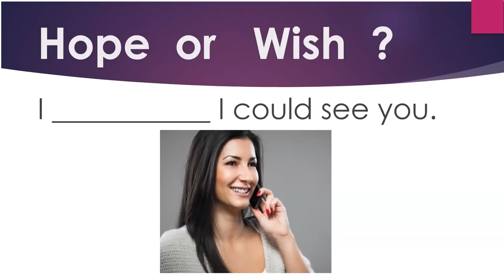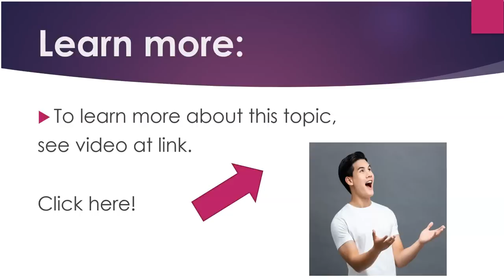Test Your English: Hope vs. Wish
Now you can learn English quickly by yourself at home for free step by step!  This video gives you a topic for conversation, something to speak about, as well as some words and phrases to use.   Great for teachers and students of English as a second language (ESL) both in the classroom and as self-study.  This video gives practice with the commonly misused verbs: hope and wish in a simple fill in the blank vocabulary and grammar quiz format.